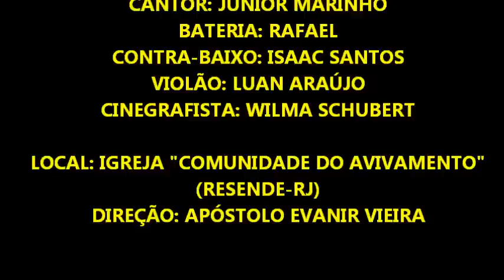JUNIOR MARINHO CORINHOS